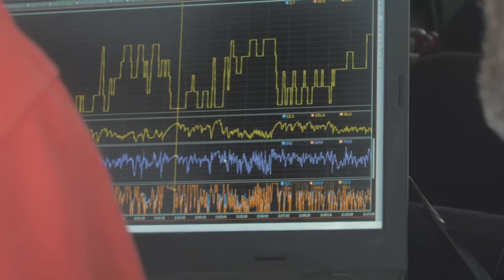DAY 2 | Benediktas Vanagas | Dakar 2019 | with EN subtitles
Antrasis greičio ruožas (Pisco – San Juan de Marcona) įveiktas. Didesnių klaidų nebuvo, technika nepavedė.  Finišą pasiekėme 16-ti. Tokį tempą laikysime ir toliau. Prenumeruokite kanalą čia